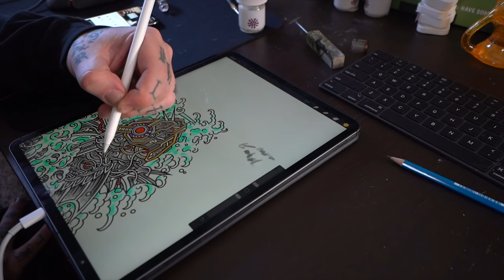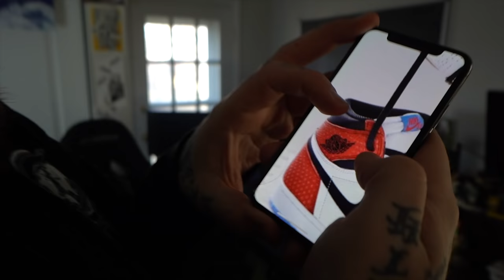BIGGEST Release of 2018 BULLSH*T!!?? + Spider Raps + Security Breach Alibi + Sony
Jay/Ditty Address:
Jason Dorsainvil, # 15A4364
​Orleans Correctional Facility
3531 Gaines Basin Road
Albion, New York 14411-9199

Donate funds if you wish @ Jpay.com with his name and ID number

Snap:@TeddyTwoTechs